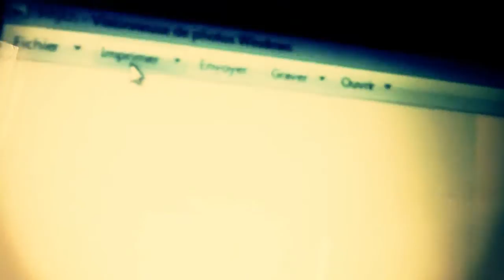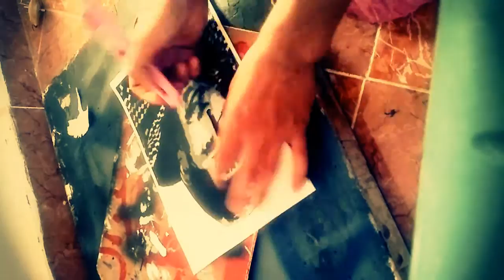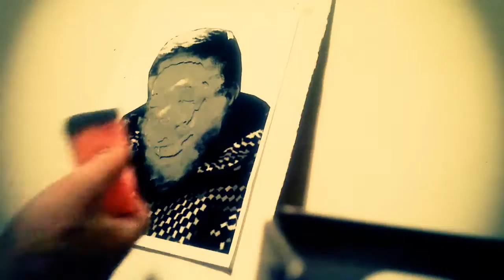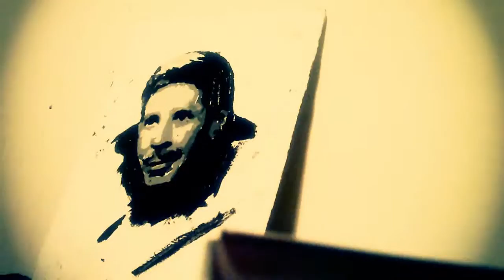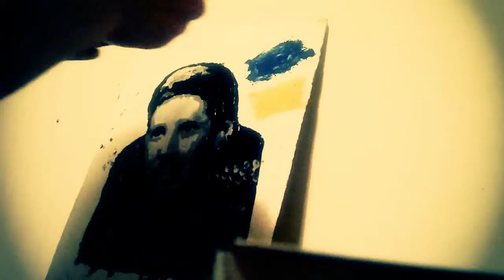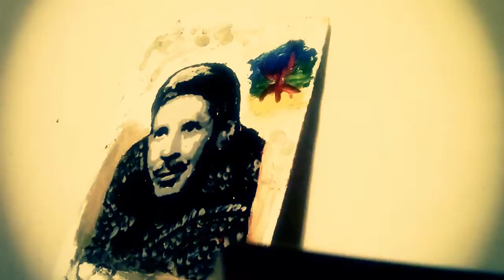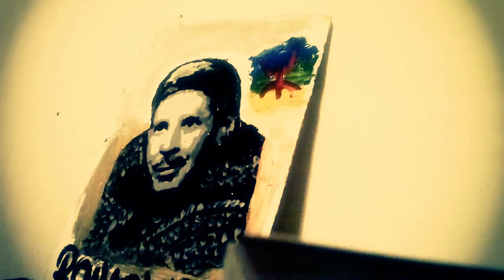How To Draw Rouicha Mohamed --Hommage à Rouicha mohamed -- Inass inas 2013 محمد رويشة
Hommage a Rouicha Mohamed 2012
How To Draw  Rouicha Mohamed -- inas inass -- BY Graffiti Rachid  NEW HD 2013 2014
inass inass
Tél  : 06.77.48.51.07